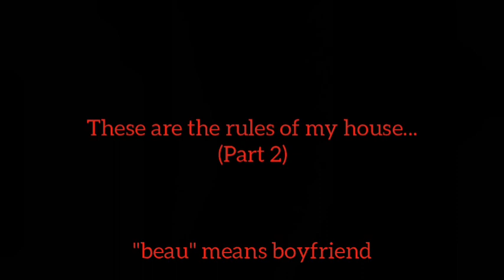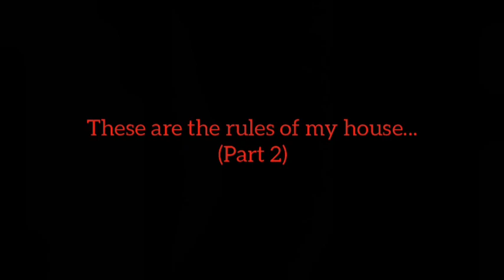These are the rules of my house (Part 2)- Horror Story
Author: kichi_666